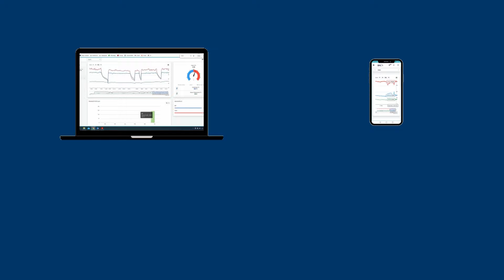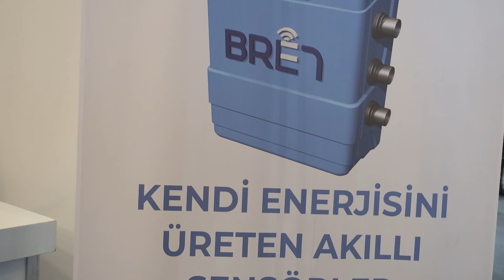TÜRKİYE İNOVASYON VE BAŞARI ÖDÜLLERİ - YILIN ENDÜSTRİ 4.0 TEKNOLOJİLERİ MARKASI